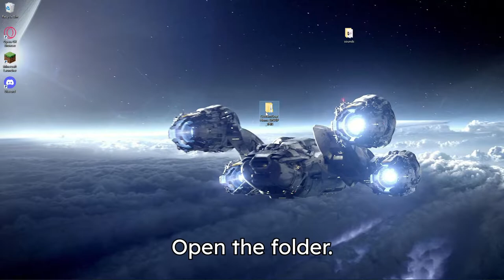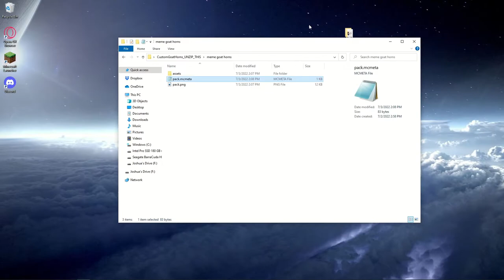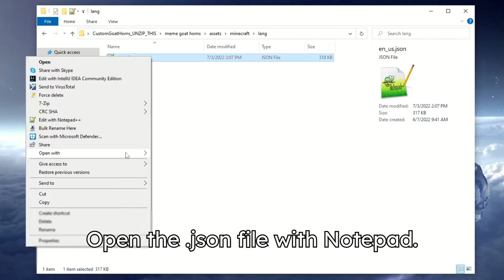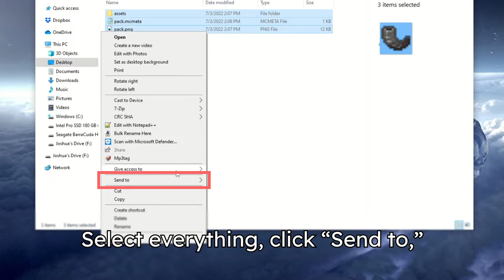How To Add CUSTOM SOUNDS to GOAT HORNS in Minecraft!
Goat Horns can play one of eight sounds, and in this video, I'll show you how to make your own custom resource pack to change these sounds! If you want to add fun sounds to your game, this is the perfect way to do it! This video is easy to follow, and if you have any questions, leave them in the comments!

Sorry this video is a few hours late!

I'm trying to reach one thousand subs by the end of the year; let's see how quickly we can hit that milestone!

Minecraft Wiki - Pack Format (3.3.1 has information on pack format.)

➤Timestamps
0:00 - Intro
0:14 - Setting up the Pack
1:22 - Adding Custom Sounds
2:24 - Changing Goat Horn Names
3:12 - Exporting the Pack
3:36 - Using the Pack
4:02 - Conclusion
4:17 - Outro

➤About Us
BlackNinja745 Studios is a channel bringing you high-quality Minecraft & Gaming videos! New videos multiple times a week!

➤Music Used
• “Patience” by Dyalla
• “Honey” by Bad Snacks
• Outro - “Sunny Morning” by Bruno E.

➤Video Rating
While this video does not contain any inappropriate elements, it is intended for audiences 13+.